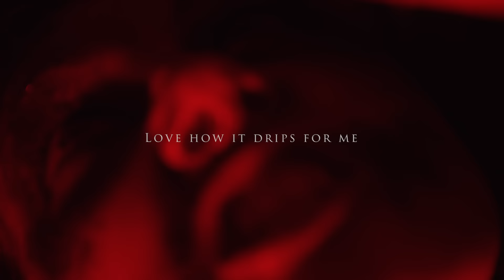THE 69 EYES - The Last House On The Left (OFFICIAL LYRIC VIDEO)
Featuring Wednesday 13, Calico Cooper & Dani Filth! Taken from the new album 'WEST END'.

New album 'WEST END' OUT NOW!

Composed by Bazie/Jyrki 69
Lyrics by Jyrki 69/Wednesday 13
Arranged by The 69 Eyes & Johnny Lee Michaels
Produced by Johnny Lee Michaels
From the album West End

Directed by Vicente Cordero
Assisting director Alisa Daglio
Filmed in Hamburg, Germany at Lunacy
Featuring:
Jonny Lunacy
Nanni Van Hamburg
Codruta Rasina
Katrin Gajndr